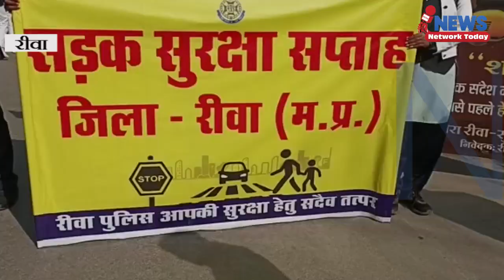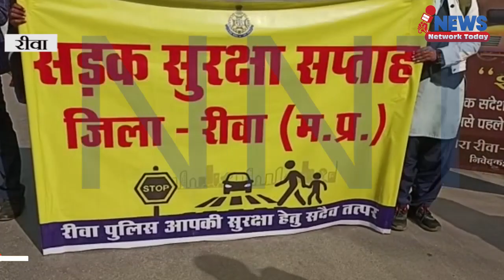11 जनवरी से 17 जनवरी तक पुलिस चलाएगी सड़क सुरक्षा सप्ताह || NEWS NETWORK TODAY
11 जनवरी से 17 जनवरी तक पुलिस चलाएगी सड़क सुरक्षा सप्ताह